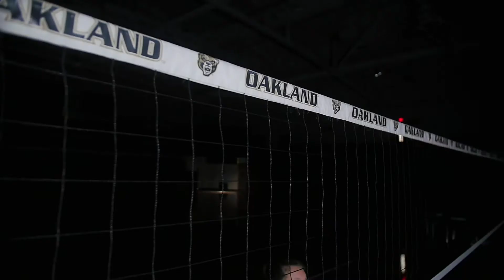2018 Oakland Volleyball Intro Video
2018 Oakland University Golden Grizzlies Volleyball Intro Video